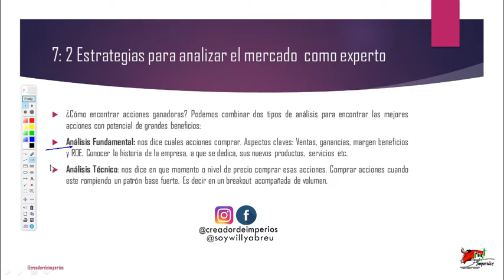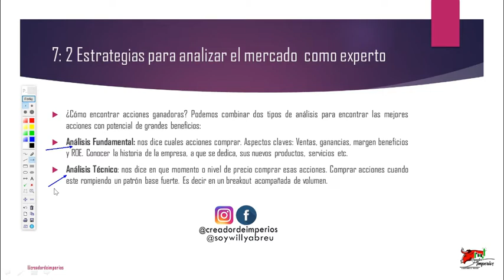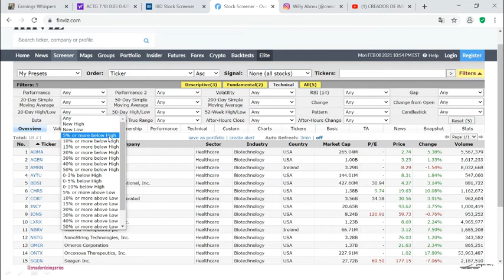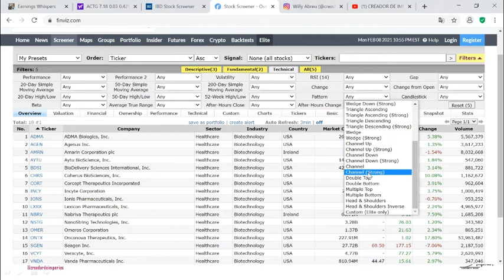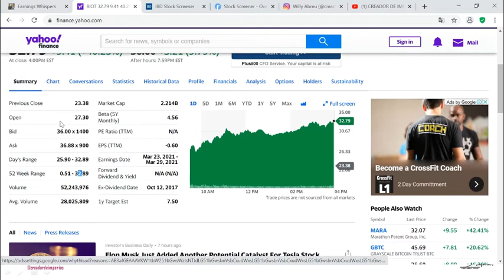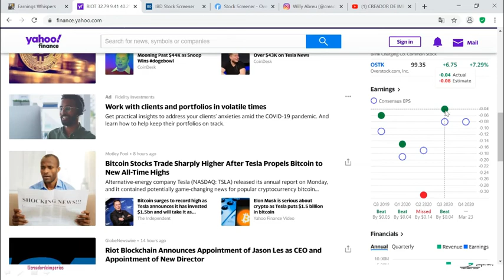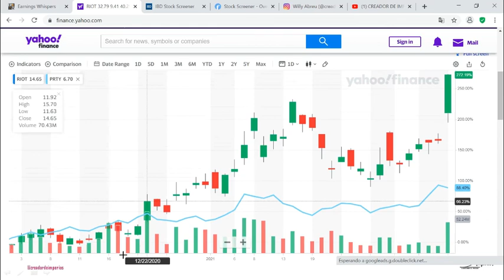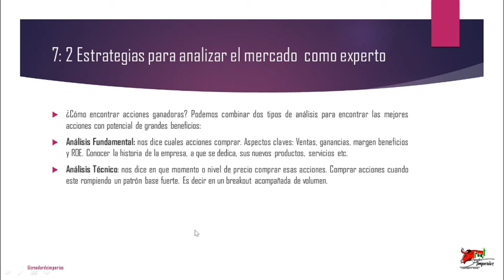Análisis técnico vs análisis fundamental - Paso #7 para invertir en el mercado de valores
En este video hablamos de la diferencia entre el análisis técnico y el análisis fundamental. Análisis técnico se enfoca mas en evaluar el desempeño del precio, mientras que el análisis fundamental se enfoca mas en los números de la empresa y sus noticias.

Titulo: Análisis técnico vs análisis fundamental - Paso #7 para invertir en el mercado de valores.

En el pasado video hablamos de Como analizar un grafico de una empresa que deberías de ver.

Conceptos usados : analisis tecnico, analisis fundamental, como comprar una acción, a que precio comprar las acciones, analizar un grafico, como analizar el grafico de una empresa, análisis técnico, criterios para seleccionar una empresa, analizar la tendencia del mercado, analizar la tendencia, 12 pasos para invertir en la bolsa, sistema de inversión, análisis de bolsa,  wallstreet,  mercado de valores, bolsa de valores, contrato de opciones,  como invertir en bolsa, curso de bolsa, como invertir en los mercados,  broker, como abrir una cuenta en un broker, curso completo de bolsa, thinkorswim, TOS, tdameritrade, como invertir en tdameritrade, La Bolsa para principiantes, como invertir en bolsa, etc